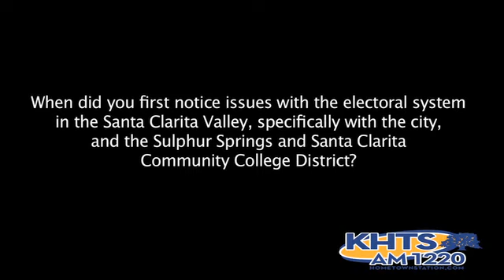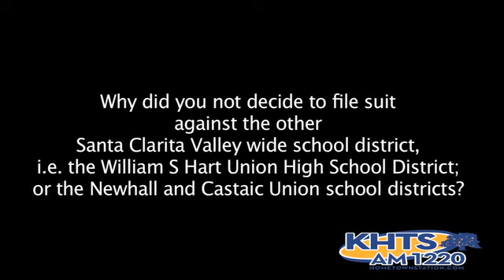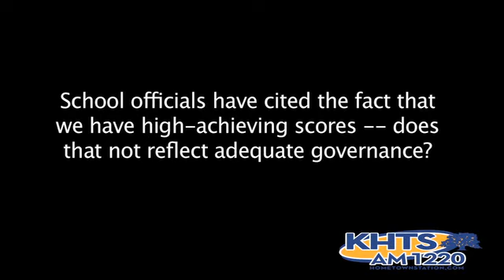Santa Clarita Valley Lawsuits Allege Violations Of The California Voting Rights Act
KHTS AM-1220 interviews the plaintiffs in three Santa Clarita Valley lawsuits that allege violations of the California Voting Rights Act